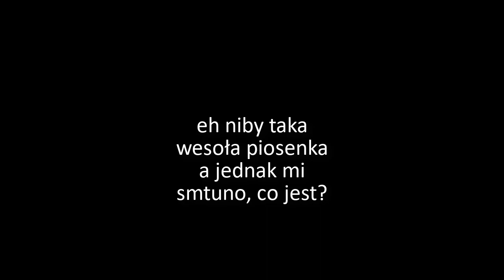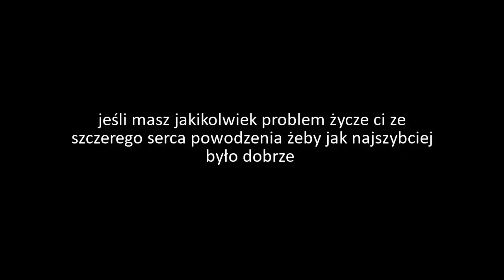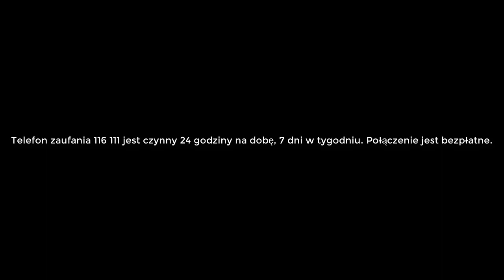coldferi - cho sie upizgamy (visualizer video)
Kstylitol to projekt wylewający ze mnie wszystko co we mnie siedzi.
A siedzi za dużo. Ten numer jest zapowiedzią projketu.
Pozdrawiam trzymajcie sie cieplutko.

FERI!